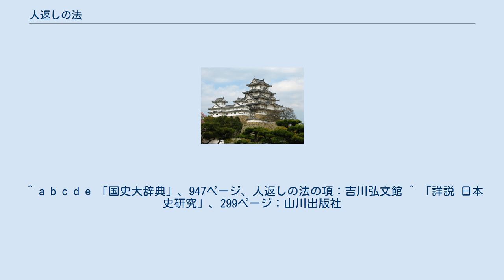人返しの法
人返しの法（ひとがえしのほう）は、江戸時代の天保の改革において、江戸の人口を減少させ地方の農村部の人口を確保することを目的に発令された法。
人返し令（人返令）とも称される。
 松平定信が寛政の改革において、この人返しの法と似た法令である旧里帰農令を発令した。
こちらは離村して、江戸に流れてきた地方の農民たちに元の村々へ帰ることを勧め、そのための旅費・食費を幕府が交付する、というものだった。
しかし、この法令には強制力がなく、また費用の交付も十分では無かったため、ほとんど効果がなかった。
 江戸幕府第11代将軍徳川家斉が将軍職から退き、12代将軍に徳川家慶が就任する3年前に、老中水野忠成の後任として水野忠邦が新たな老中首座となった。
彼は相次ぐ飢饉による物価の高騰、そして農村部での離村による生産力低下という「内」の危機と、ゴローニン事件やフェートン号事件などに代表される外国船の接近という「外」の危機、つまり内憂外患に対応するため改革を決意。
しかし、徳川家斉は将軍職を退いた後も大御所として強い権力を振るっており、彼の寵臣も改革の道を阻んだ。
この大御所時代に、一度帰村を強制することについて諮問がなされているが、法令の制定には至っていない。
 天保12年（1841年）、大御所家斉が死去すると、忠邦は改革派の勢力をつくり、相次いで家斉の寵臣を粛清。
遠山景元や鳥居耀蔵といった人材を登用し、天保の改革をスタートさせた。
天保13年（1842年）8月、忠邦は町奉行に対し強制的な帰村を命じる政策について評議させたが、慣れ親しんだ江戸での生活から無理矢理引き剥がして帰村させるのは現実的では無いと回答して、強制帰村の政策に反対した。
翌年の再評議においても意見の大筋は同様で、帰村を強制するよりもまずは人別改を強化した方が良いとの回答があった。
これを受けて天保14年（1843年）、人返しの法が発令された。
主な内容は、 新規に在方の農民が江戸の人別帳に入ることを禁止。
 出稼ぎなどで短期間江戸に居住する場合は、村役人連印の願書に必ず領主の押印がある免許状を必要として、これが無い者には江戸で住居を貸す・奉公させることを禁止、そしてまた出稼ぎの者を江戸の人別帳に登録することも禁止とした。
 この人別改の強化で江戸の人口増加を防ぐ狙いがあったが、その効果については疑問視されている。
 ^ a b c d e 「国史大辞典」、947ページ、人返しの法の項：吉川弘文館 ^ 「詳説 日本史研究」、299ページ：山川出版社